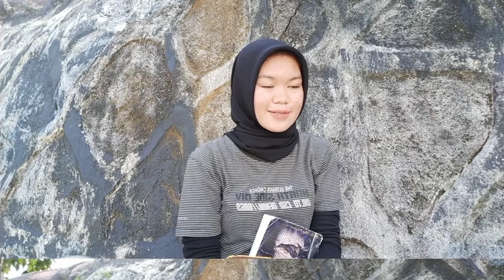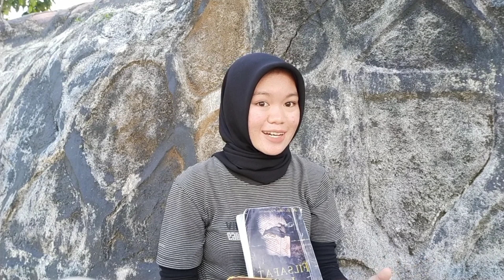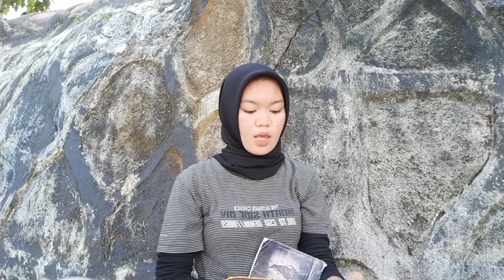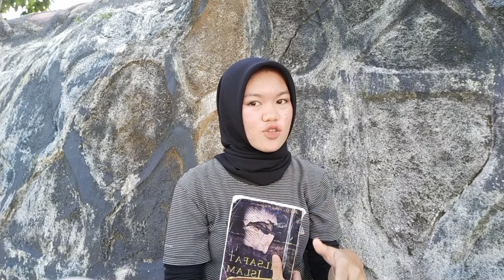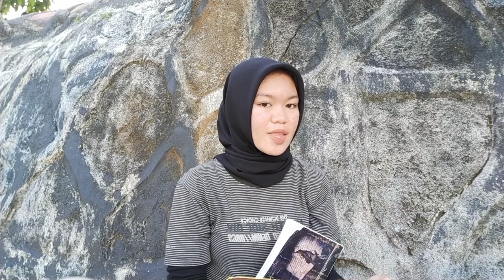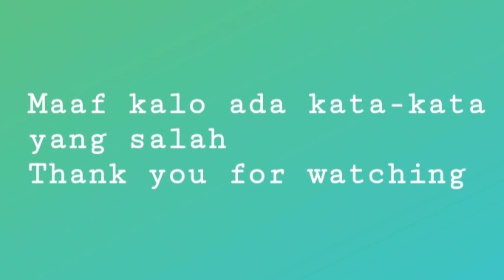Riview buku "filsafat islam sunah nabi dalam berfikir" oleh irma khirana